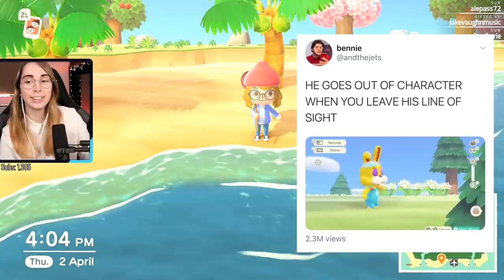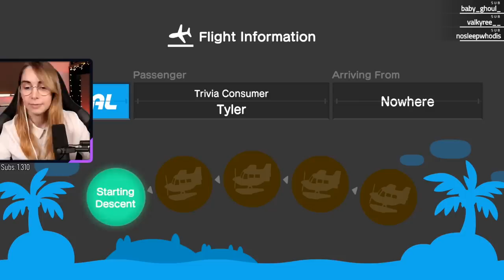Raiding Kay's store! - Animal Crossing [10]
Thanks for checking out my first experience with Animal Crossing! Let's all sit back, take a deep breath, and relax.